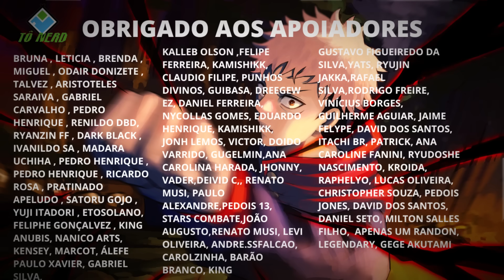PALHAÇADA! O QUE ESTÁ ACONTECENDO COM JUJUTSU KAISEN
👇APOIE O CANAL ACESSANDO ESSES LINKS👇
💪ENTRE EM FORMA EM APENAS 28 DIAS

🔥LINK DO FANBOOK JUJUTSU KAISEN
⚡MANGAS EM PROMOÇÃO

👑 APOIE ESSE CANAL! MANDA UM PIX!

são as melhores maneiras de me ajudar a continuar fazendo vídeos
para vocês.
❤Muito obrigado❤

companies.